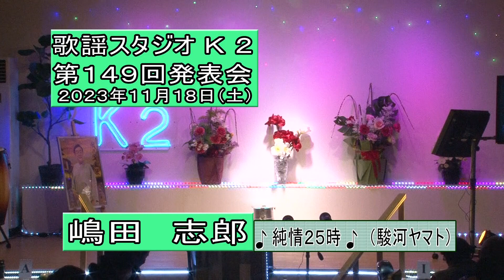21 嶋田 志郎 純情２５時 を歌う 第１４９回歌謡スタジオK2発表会 令和5年１１月１８日（土）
21 嶋田　志郎　純情２５時　を歌う　第１４９回歌謡スタジオK2発表会　令和5年１１月１８日（土）